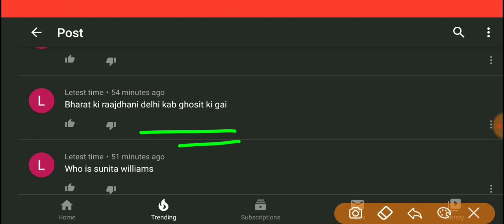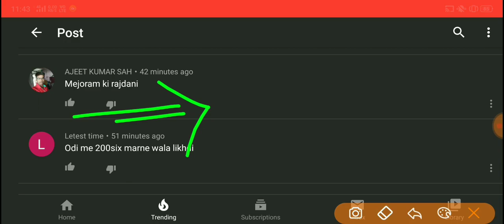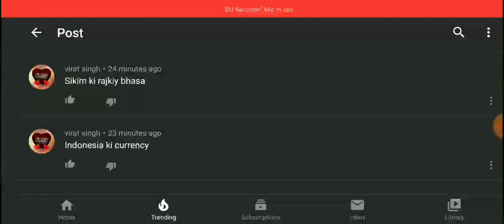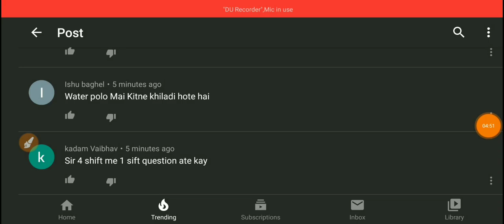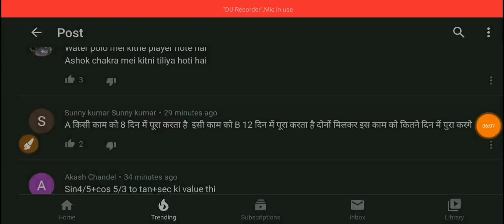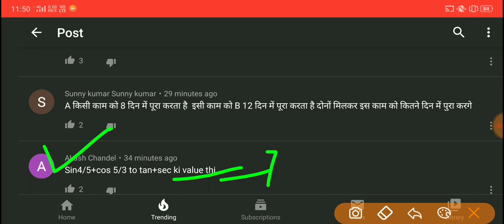Navy MR Exam 7 February 2020 1st Shift Paper Morning Review